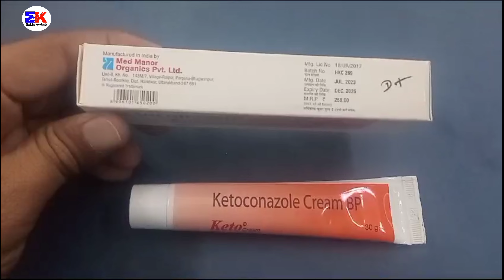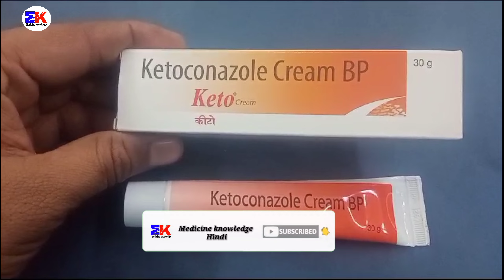Keto Cream | Ketoconazole Cream | Keto Cream Uses benefits dosage review in hindi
kindly note